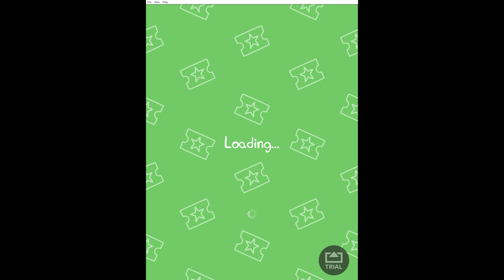My Friend Peppa Pig World Adventures Bumper Cars